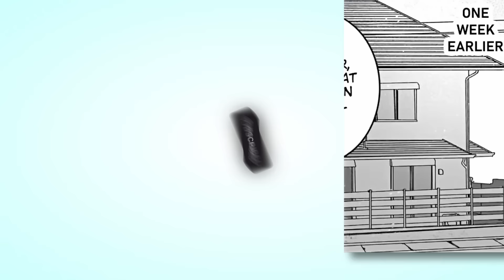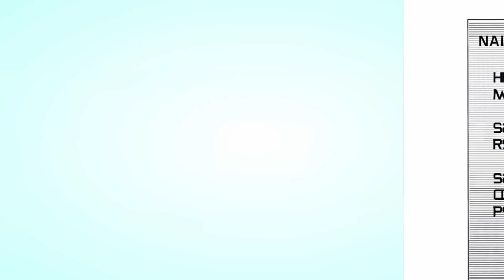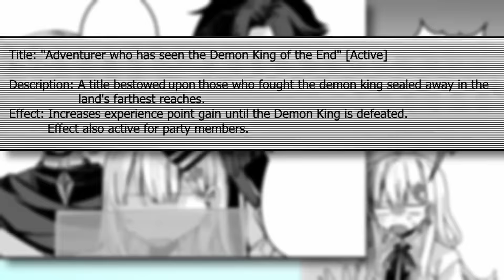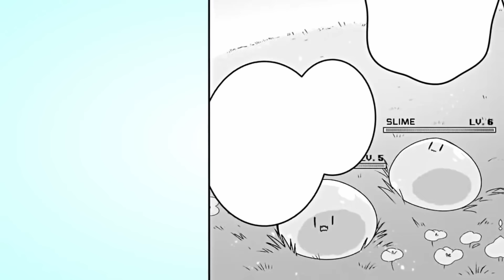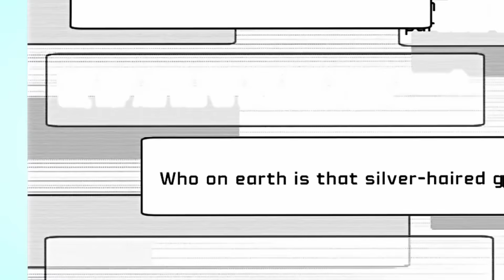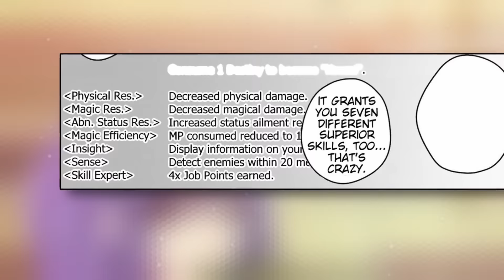Gamer Boy Trapped In Game As Girl & Is Forced To Beat Demon King to turn Boy again